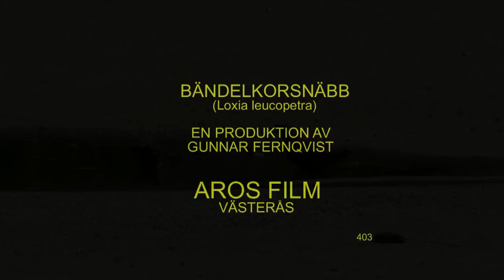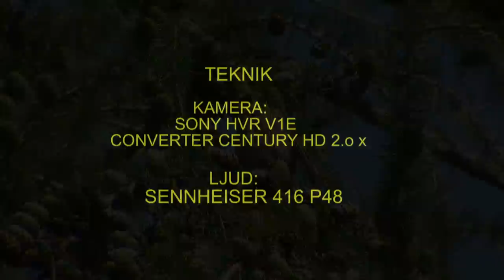BÄNDELKORSNÄBB Two-barred Crossbill (Loxia leucopetra) Klipp - 403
Bändelkorsnäbb. Dricker regnvatten och Solbadar. Ulleråker, Årike, Fyris i Uppsala Uppland 11-Augusti 2011, Two-barred Crossbill in Sweden,  AROS FILM Fotograf: Gunnar Fernqvist.